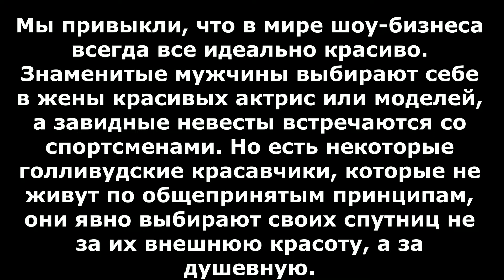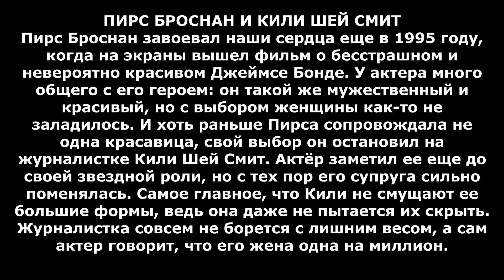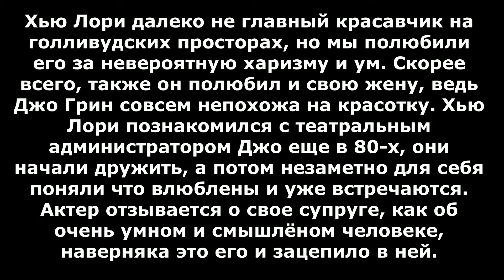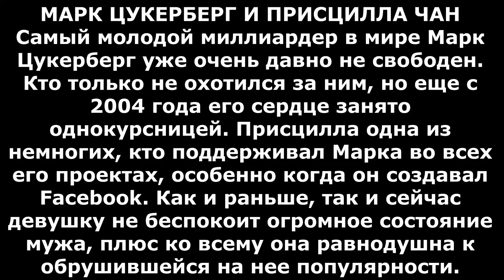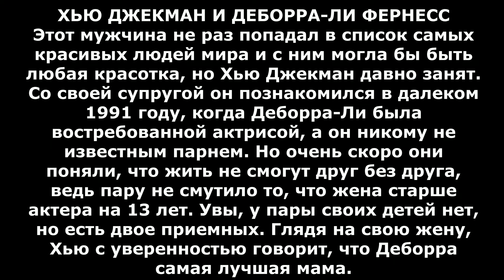НЕФОРМАТНЫЕ ЖЕНЫ ЗНАМЕНИТОСТЕЙ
Мы привыкли, что в мире шоу-бизнеса всегда все идеально красиво. Знаменитые мужчины выбирают себе в жены красивых актрис или моделей, а завидные невесты встречаются со спортсменами. Но есть некоторые голливудские красавчики, которые не живут по общепринятым принципам, они явно выбирают своих спутниц не за их внешнюю красоту, а за душевную.